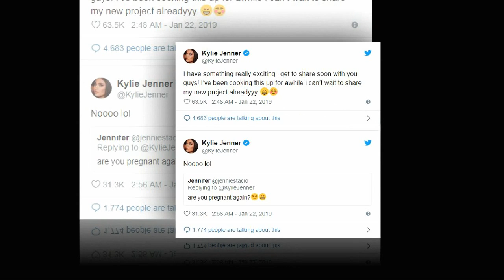Kylie Jenner Responds After 'Baby #2' With Travis Scott